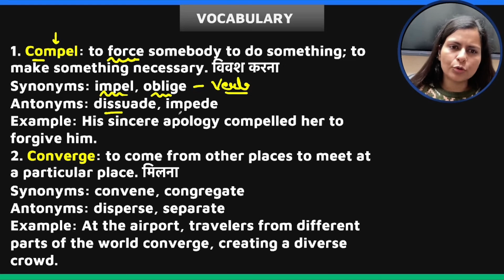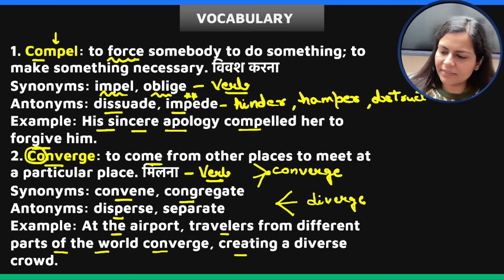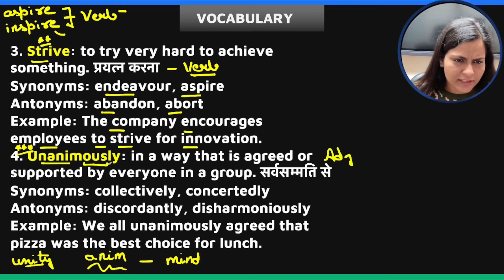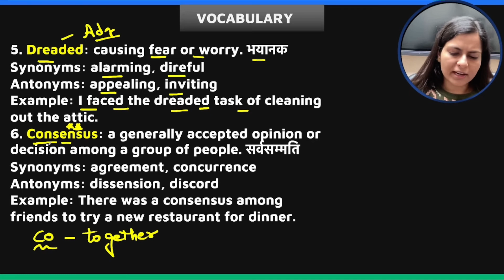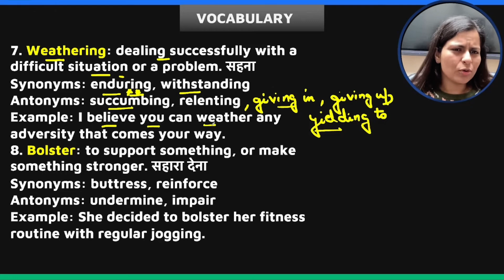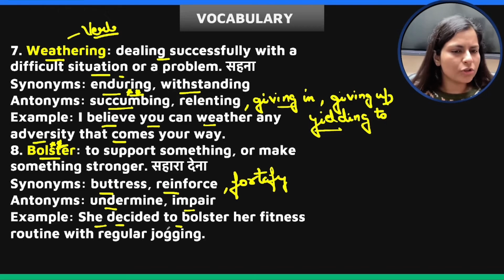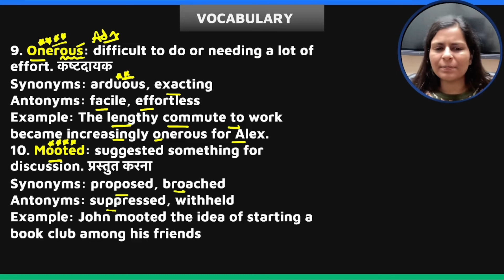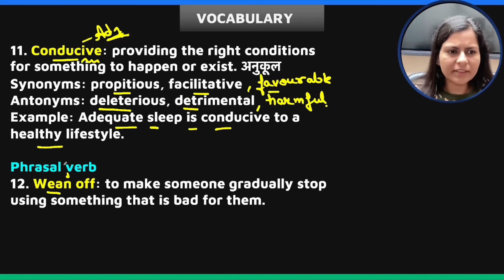Today The Hindu vocabulary by Nimisha mam